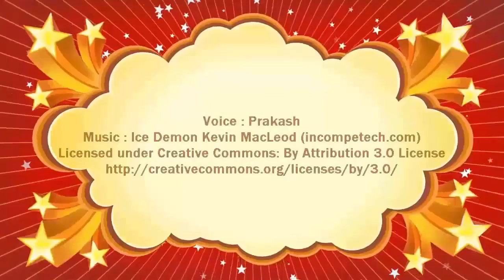दुनिया की सबसे बड़ी शार्क || Largest Shark in the world [ Megalodon ] in Hind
दुनिया की सबसे बड़ी शार्क || Largest Shark in the world [ Megalodon ] in Hindi || history of the world in hindi

The world's most mysterious creatures in the bar we hear these days on Earth are still so few get to hear some of the stories! Scientists from time to time mysterious and ancient giant claims about living organisms and their fossils are found also boast!

Megalodon shark species such as the giant sea creatures to the evidence presented by scientists at a time which can be called by the giant sea creatures that will be! Although there have been many claims by scientists which is said of the giant shark is still alive! Let us tell you about the Megalodon shark species, the giant! The shark is believed to be about 26 million years ago to today and the biggest predator in the water was going to be the most dangerous! There used to be about 60 feet in length, so you can imagine how dangerous these huge monster must have been! Megalodon shark species on the major channels and created his own documentary which claimed the discovery of many large shark species are still Megalodon!

दुनिया से जुड़े मजेदार तथ्य के बारे में जानिये

देखिये असली नागमणि की सच्चाई जानकर रह जायगे दंग !! Nagmani Original Video Captured On Camera Hindi